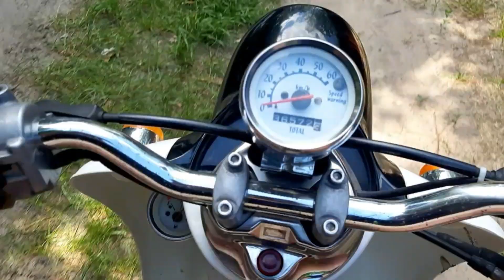Киев - это дома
для тех, кто соскучился по родине